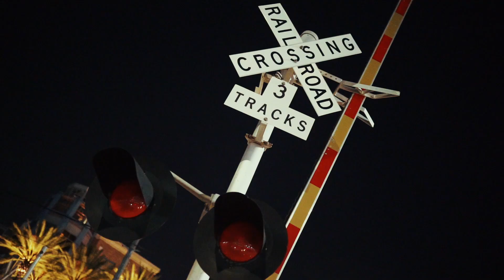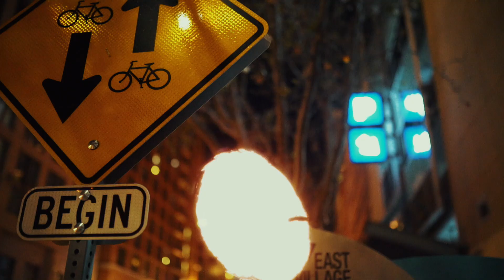ATM Bezzal - Jumanji (Official Video)